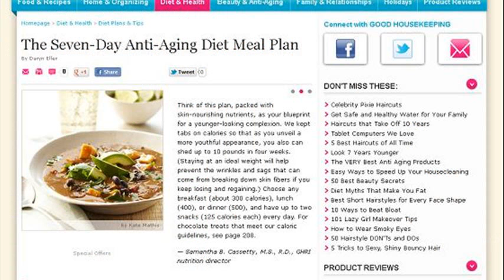good housekeeping online